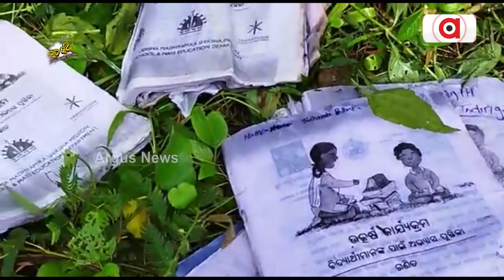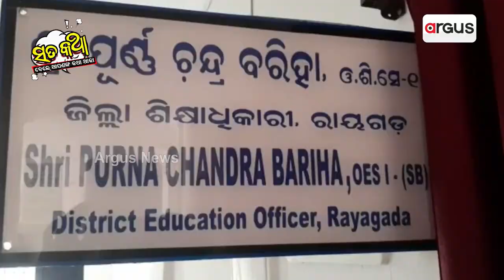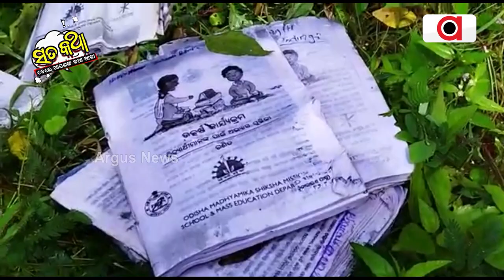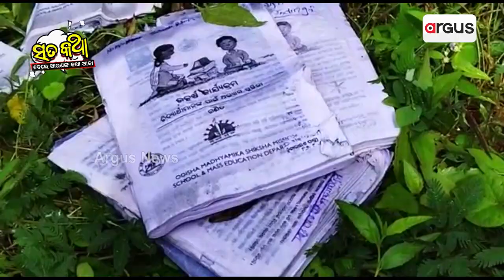Sata Katha || ପାଠ ଯାଉ ବଣକୁ !